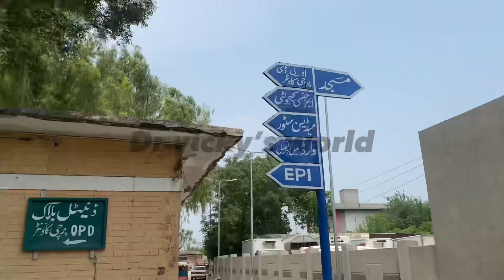A short visit of periphery